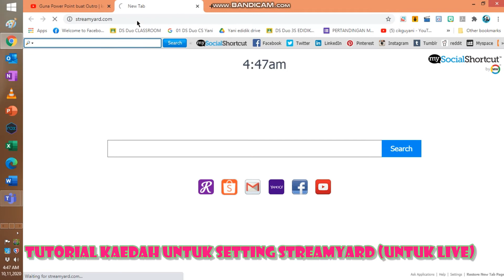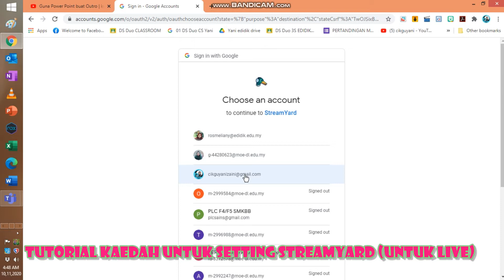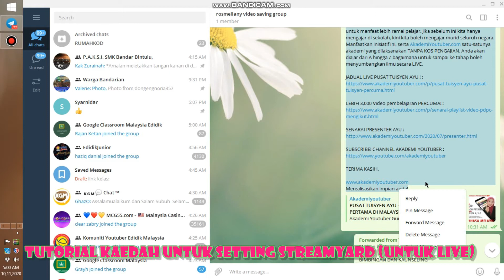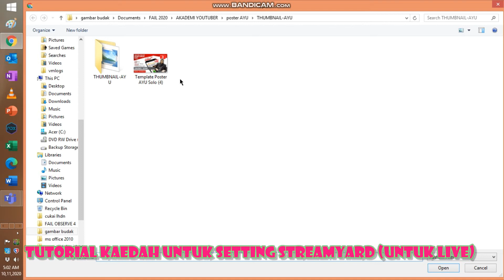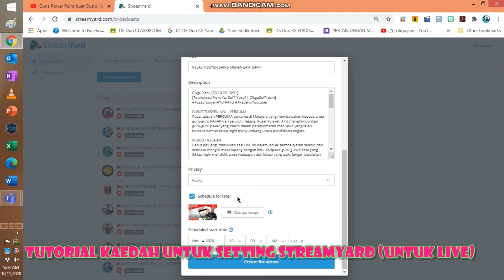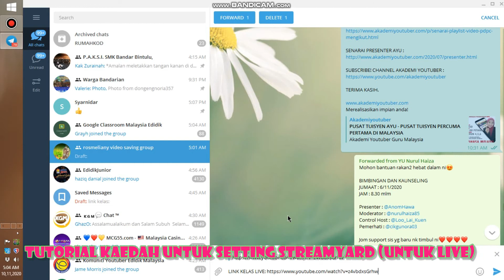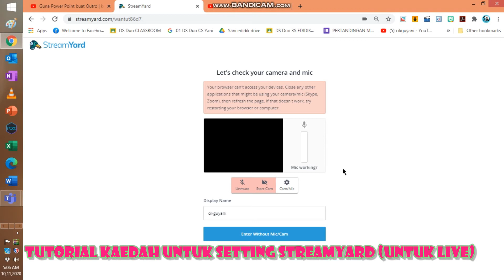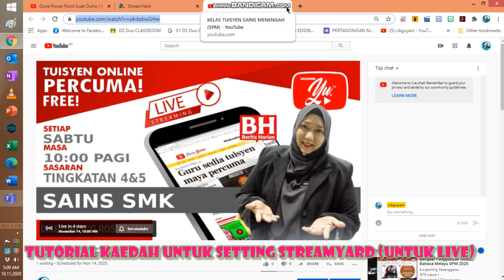TUTORIAL MENYEDIAKAN TAPAK UNTUK BERSIARAN LANGSUNG MELALUI SALURAN YOUTUBE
Video ini menerangkan tentang kaedah atau cara cara bagi menyediakan tapak untuk bersiaran langsung melalui saluran youtube sendiri atau orang lain. Setiap langkah perlu dilaksanakan dengan teliti untuk mengelakkan sebarang masalah teknikal berlaku semasa bersiaran langsung kelak.